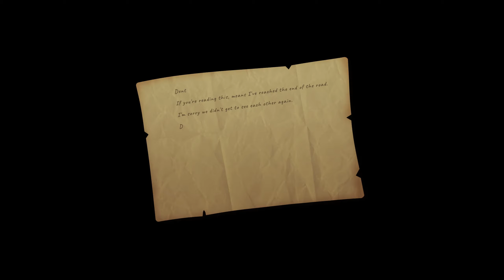Don't Die In The West 🤠 - Early Access Western Life-sim RPG - First look gameplay, no commentary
Don’t Die in the West is an open-world cowboy-life RPG for 1-4 players. Start a new life on the prairie, explore the frontier, and build a ranch of your own. As you avenge the untimely demise of your uncle, will you become a heroic cowboy or a notorious outlaw?